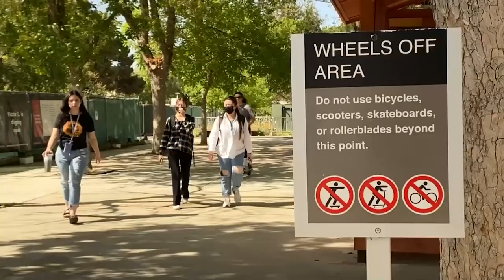Scooter Safety on Campus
A project produced by Janis Tatum for the Spring 2023 broadcast & multiplatform capstone class, MCJ128.